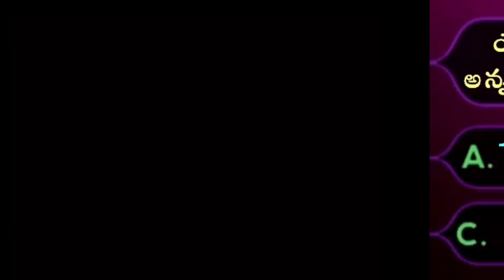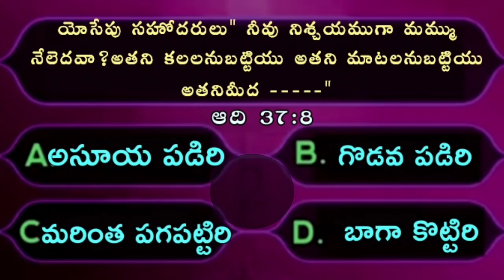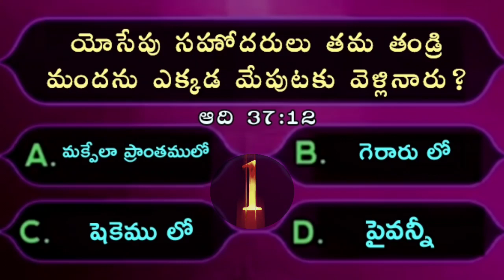telugu bible question answers|37బైబిల్ క్విజ్ || Bible Quiz